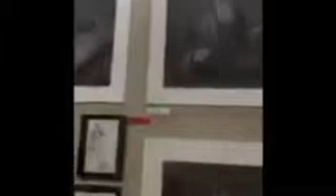Project Home Event November 2019